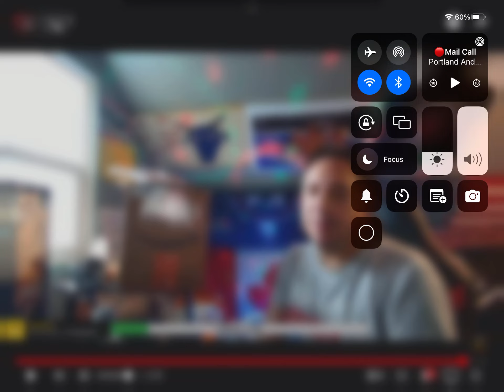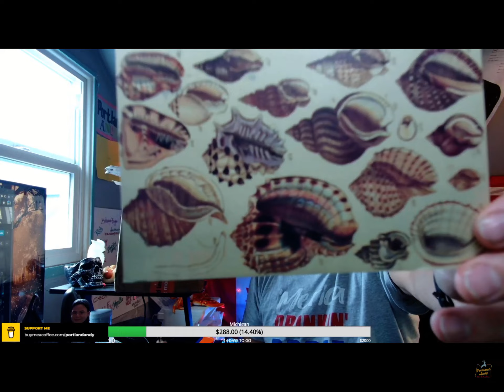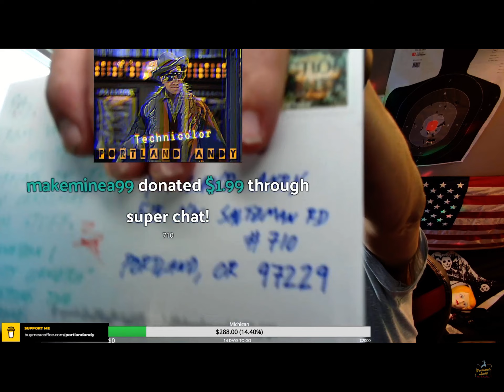PORTLAND ANDY SPECIAL MESSAGE TO CANADA!